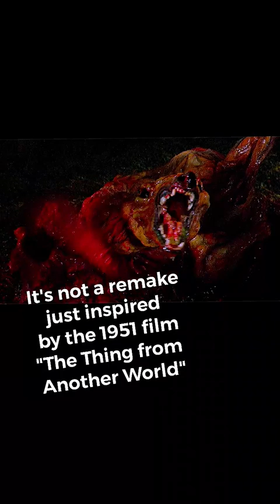Fun Facts "The Thing" Edition 😱😱